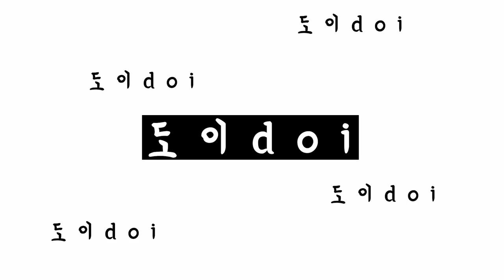태리로제떡볶이 로제떡볶이와 투움바떡볶이 솔직리뷰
안녕하세요 여러분 :) 도이입니다~~

크 오랜만에 엄청 또 로제가 먹고싶더라구요
이게 유행이 한참 지났어도
로제는 맛있어서 가끔 생각이 나는 것 같아요 ㅋㅋ

제가 로제떡볶이 리뷰를 한 10번 가까이 한 것 같은데
그 중 제일 맛있다고 정평이 나있는 태리로제를 아직 안먹어봤더라구요~

그런데 또 거기에 로제와 투움바 두 메뉴가 있어서
저도 이게 두 메뉴라 어떻게 다른지 궁금한데
다른 분들도 분명 궁금해하실거라는 생각에!!

두개를 비교 해보기로 했습니다~ :)

헷

토요일 하루도 끝이 보이네요~

남은 주말도 행복하게 보내세요 여러분 :)

앗, 날씨가 좀 서늘해졌으니
감기도 꼭 조심하시구요!

항상 사랑합니다 여러분 (하트하트)